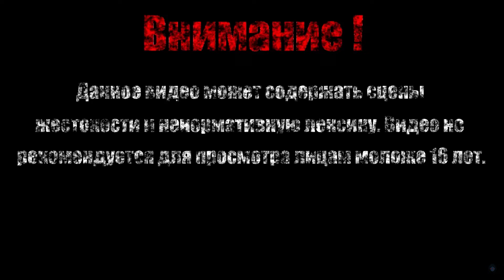ВОЗМОЖНЫЙ БОСС【The Last Faith】#3 (Финал Demo)